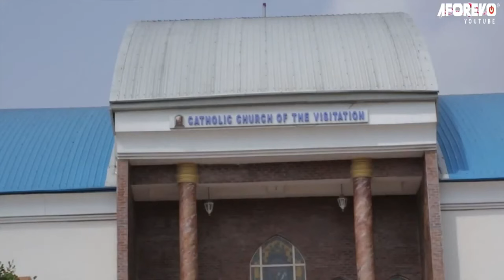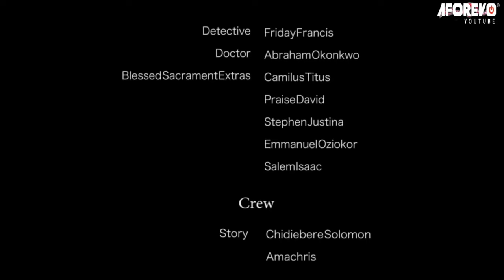The True Life Story Of This Little Prayerful Girl Wil Make You Trust God&Pray Always2-Nigerian Movie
Ooh ye man of little faith. Wilson had no faith in the God he served. He maltreated his wife and kids for their believe in God. But soon enough he saw the might work of God in his life.

First-ClassTV#nigerianmovies#CANADA#JAMAICA#USA#UK#TRINIDADANDTOBAGO#africannigerianlatestmovies#ruthkadiri247